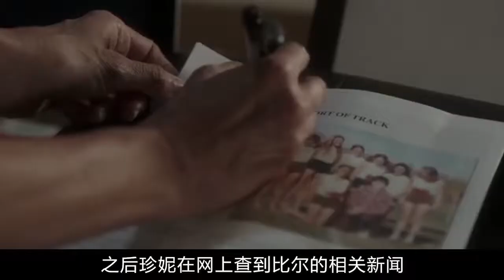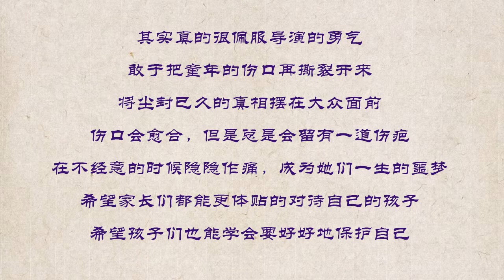给家长看的电影：母亲发现女儿的1 份童年日记，引出一段难以启齿的经历，母亲感到又生气又自责！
剧情其实很简单，但却是真实存在的，希望家长们看完以后能引起重视！
电影由著名制片人詹妮弗·福克斯亲身经历改编。詹妮弗的妈妈偶然间发现了一封女儿40年前所写的信。信里揭露了一段三角关系，诸多秘密就此被揭开……